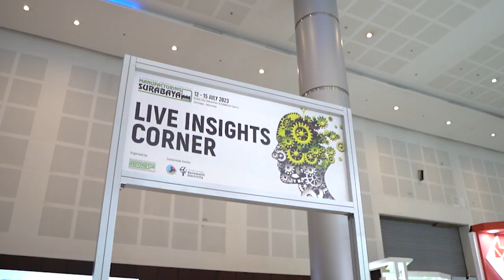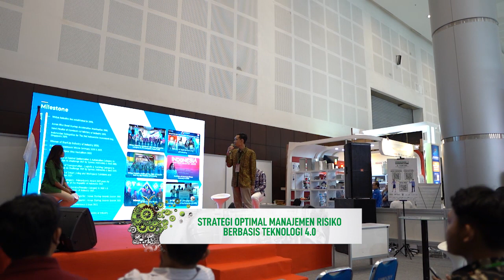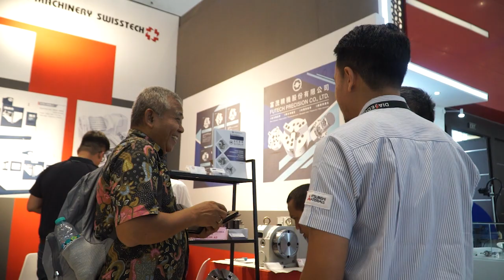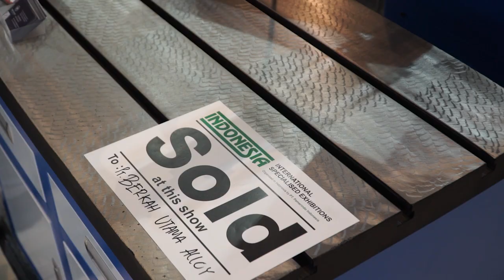Manufacturing Surabaya 2023 Show Floor Day 3